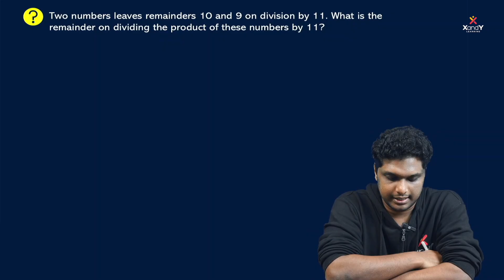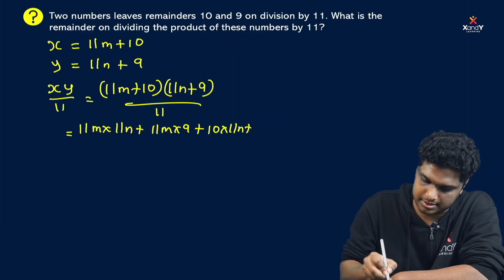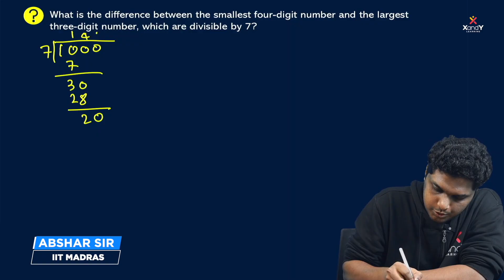NuMaTS Previous Year Questions | PART 6